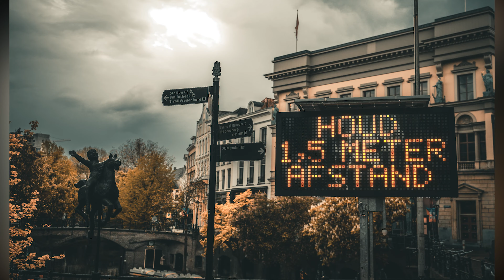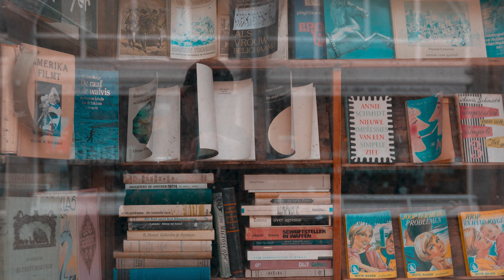POV fotografie video in Utrecht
Hallo, wat leuk dat je even op mijn Youtube kanaal kijkt, het is nog vooral zoekende hoe ik dit in de toekomst ga doen, maar Utrecht je was erg leuk!

For all my international audience:
This is the city center of Utrecht, a beautiful city with a lot of good food!